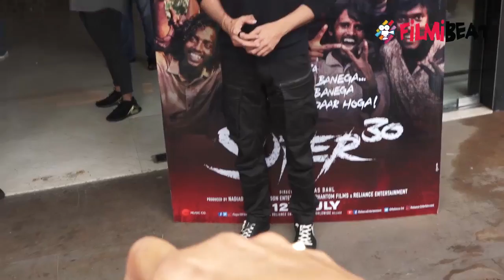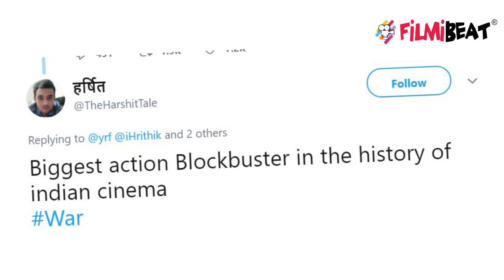War Teaser: Hrithik Roshan & Tiger Shroff's fan react on War teaser; Check Out | FilmiBeat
Hrithik Roshan & Tiger Shroff's fan react on War teaser. The first official teaser of Hrithik Roshan and Tiger Shroff's next film, War, has been released. Directed by Siddharth Anand, the film is set to be the action film of the year. Both the stars look impressive in the teaser and are ready to take the audience on a thrilling ride. Watch this video to know more!